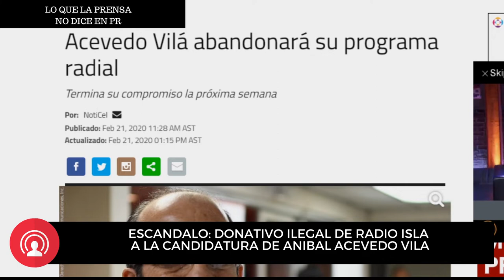El ESCÁNDALO del donativo ilegal a Anibal Acevedo Vila